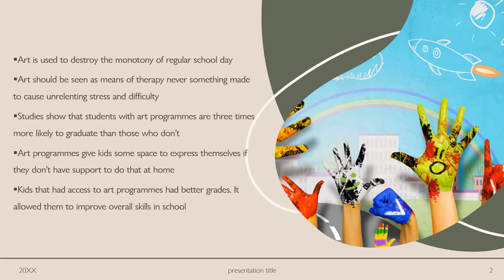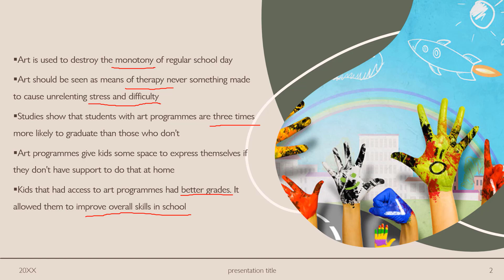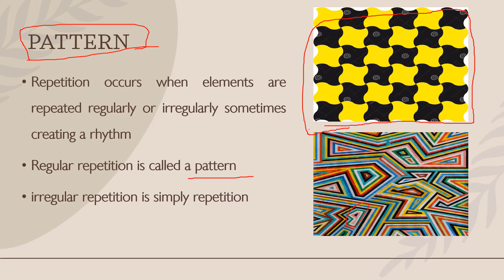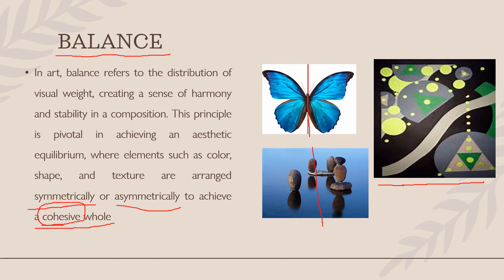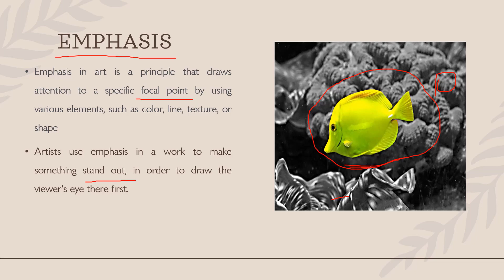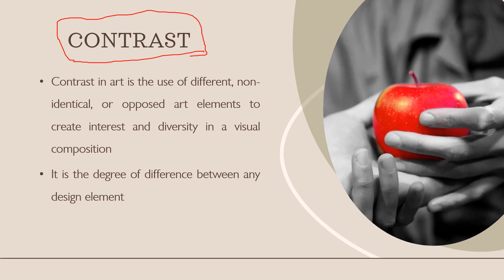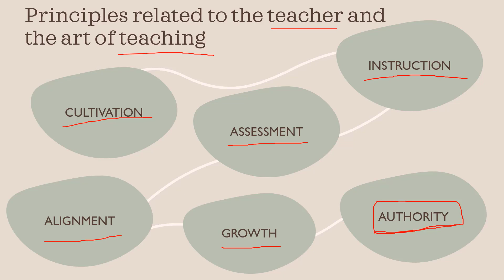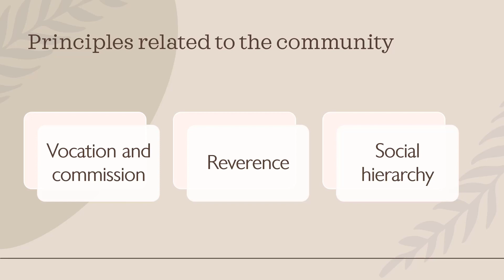Art & education | Art as a unifying principle | unit 2 | Part 2 | Explained in Telugu | B.Ed | sem2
In this captivating video, we delve into the world of art as a unifying principle in education. Explore the six fundamental principles of art that serve as a guiding force in the educational realm. Discover how art intertwines with the nature of the child, fostering creativity and self-expression. Uncover the principles that connect teachers and the art of teaching, highlighting the transformative power of art in education. Lastly, we explore the principles that bring art and the community together, creating a harmonious and inclusive learning environment. Join us on this enlightening journey as we explore the unifying principles of art in education.